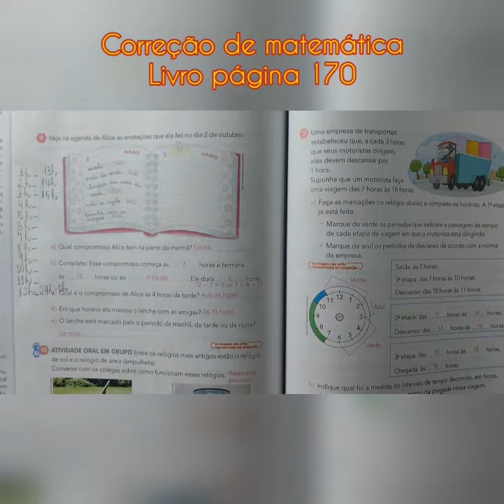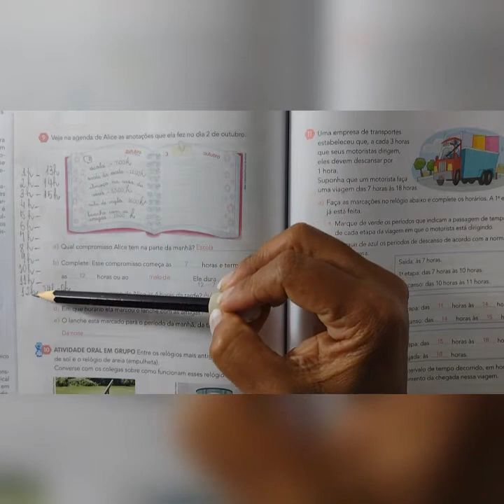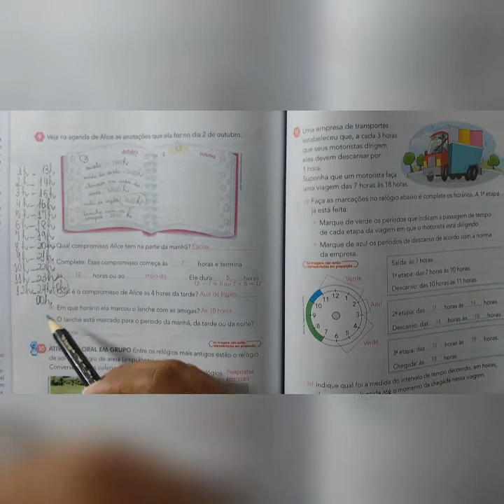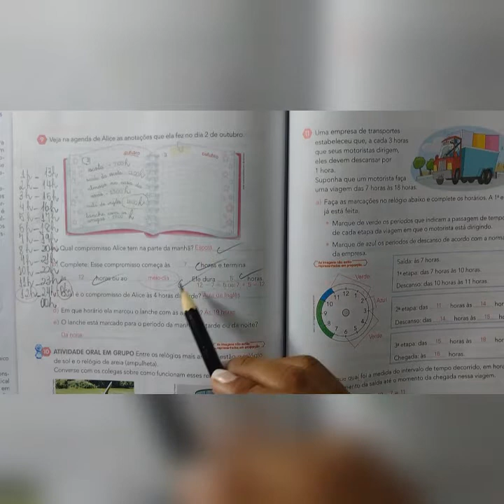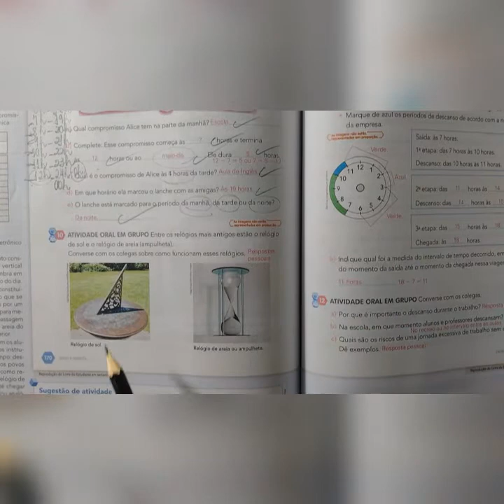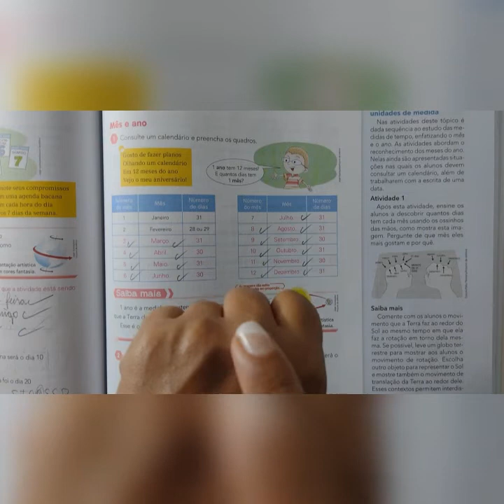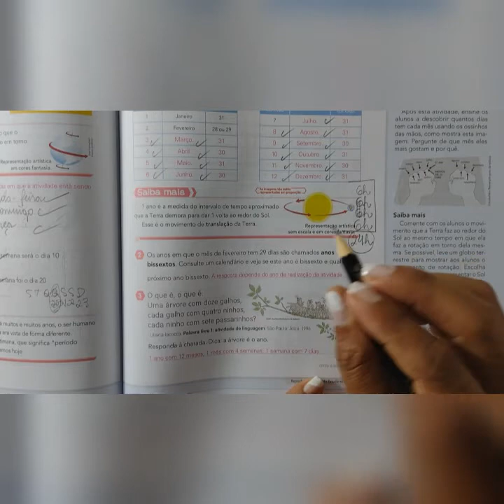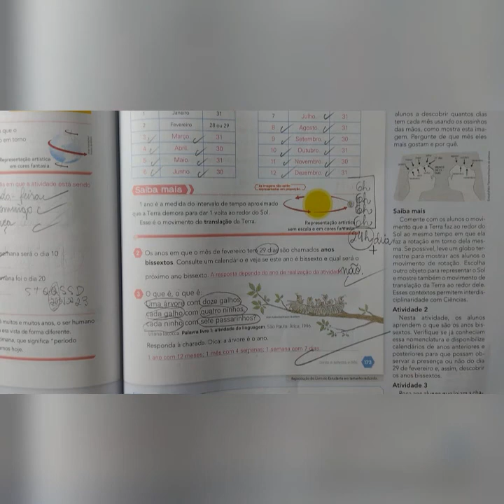Medida de tempo 2 ano